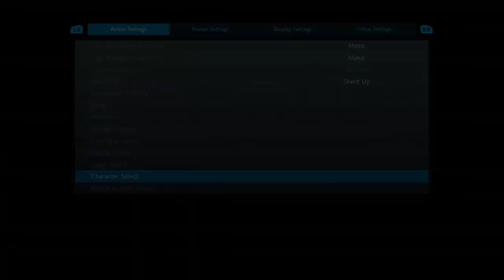Tekken 7 Lei Wulong VS. Jin Kazama